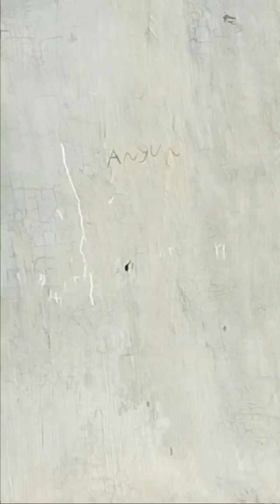Reog SINGO SEKAR BUDOYO Suroboyo 🇮🇩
live Reog SINGO SEKAR BUDOYO 🇮🇩